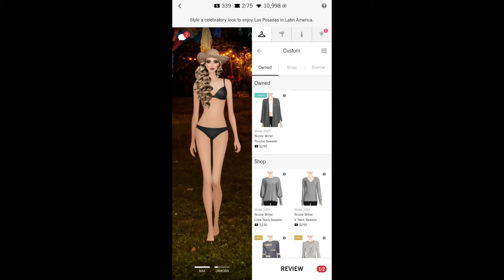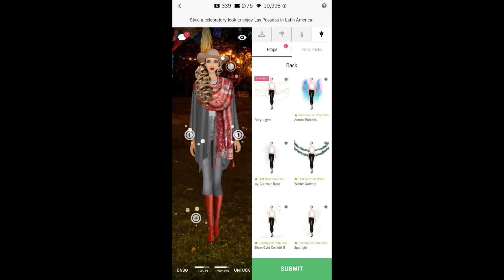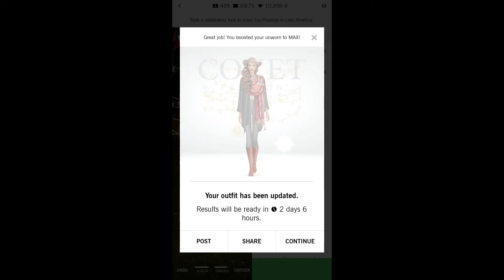Covet Fashion Game Play - Celebrate The Journey